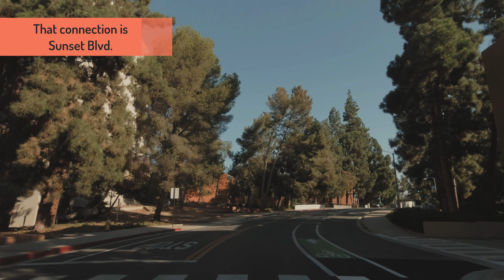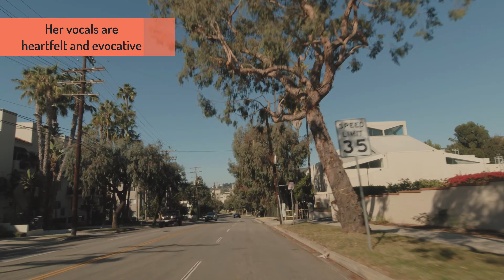4K HD Tour of Sunset Blvd - UCLA to Malibu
Guided tour of Sunset Blvd through LA's Westside
UCLA  - Beverly Hills - Westwood - Bel Air - Brentwood - Pacific Palisades - Malibu

With new music from:
ANBR
Will Van De Crommert
Pete James Johnson
Maya Isacowitz
Ian Post